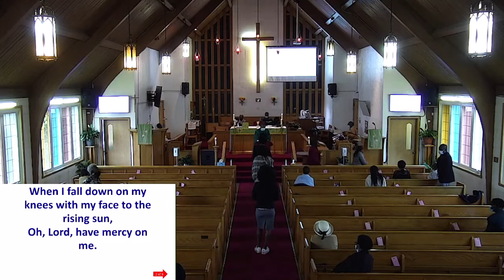Livestream Replay - 16th Sunday in Pentecost - Sep 25th 2022